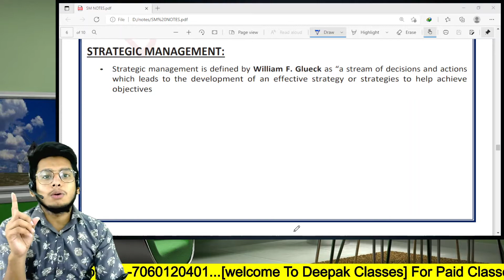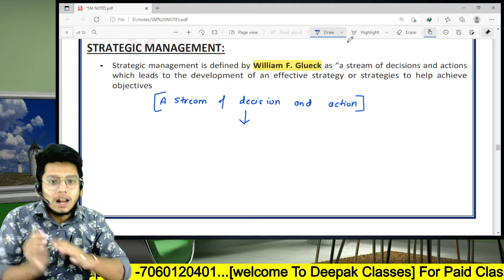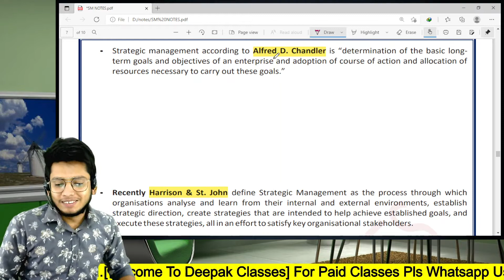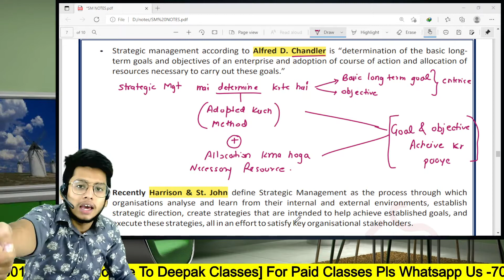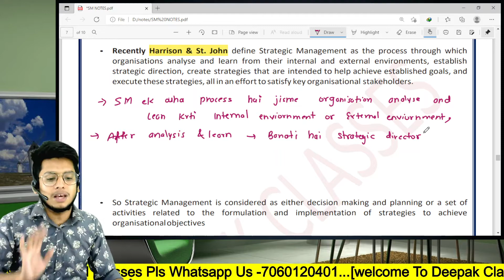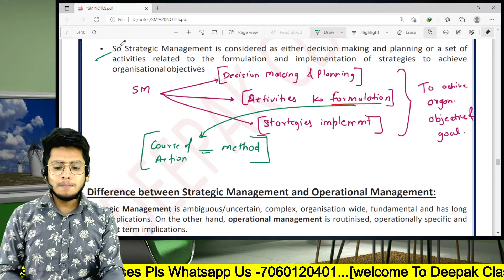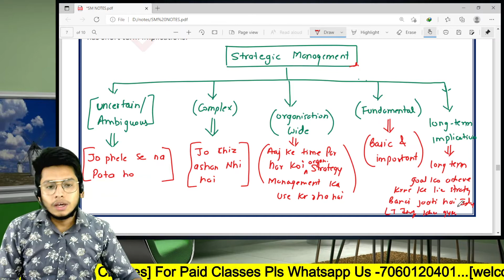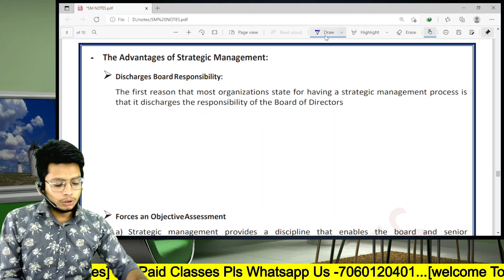Strategic Management (class-3) || CMA INTER OMSM